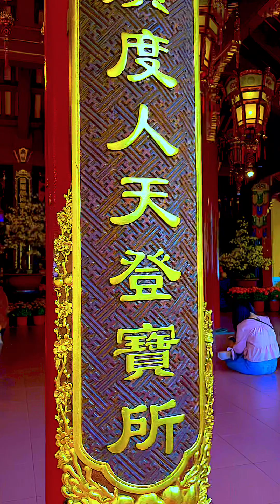Kinh Vạn Phật P.67 (niệm từ 6300-6400 vị phật)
KINH VẠN PHẬT : Niệm Danh Hiệu của hơn 10.000 Danh Vị Phật trong Hằng Hà Sa Số Phật.